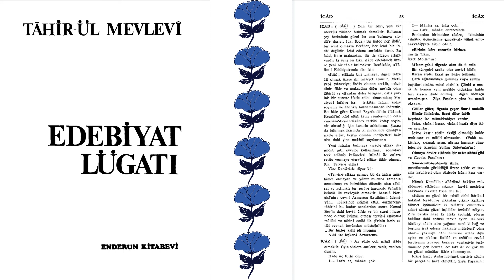İCAD NEDİR? | Edebiyat Lügati | Tahir-ül Mevlevi | İ Harfi